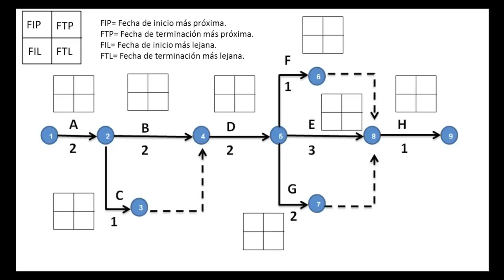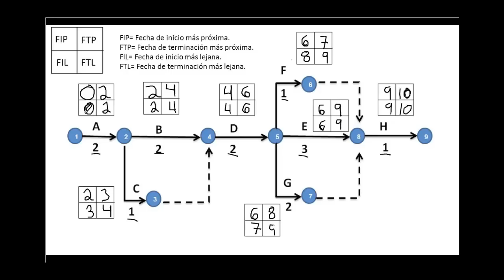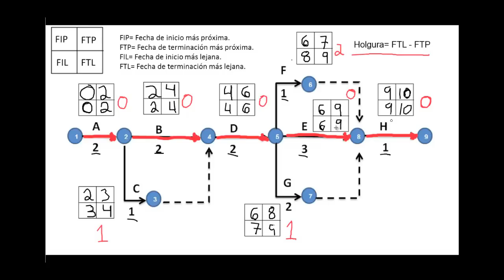TRAZA LA RUTA CRITICA DE UNA RED PERT FACILMENTE - EJEMPLO METODO CPM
Aprende pasos a paso a trazar la ruta crítica de un proyecto.